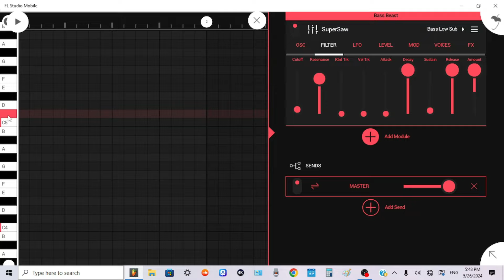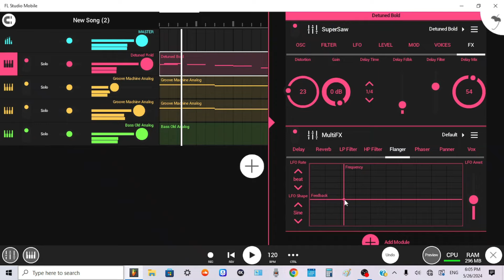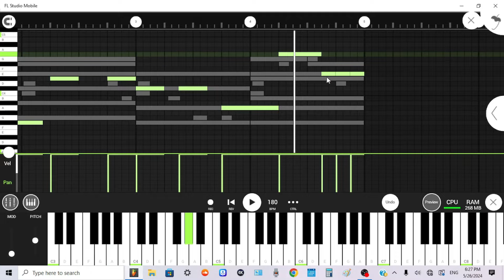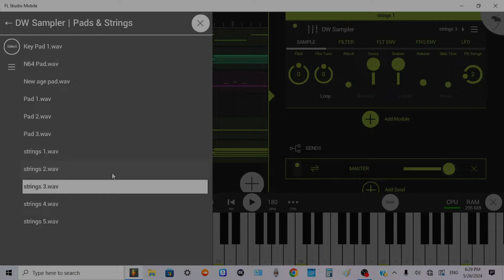Sound designing leads in Fl Mobile cuz I'm Bored (Super Cut)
sound designing leads in fl mobile bc it's actually pretty easy :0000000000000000